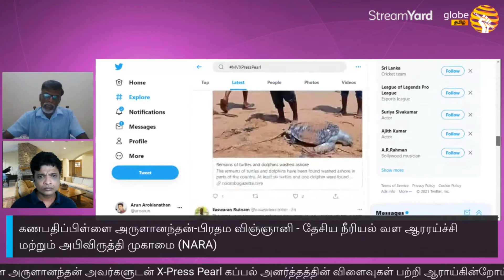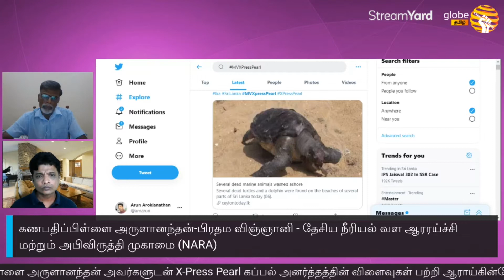X-Press Pearl கப்பல் அனர்த்தத்தமும் விளைவுகளும் பற்றி A to Z அறிய வேண்டுமா?